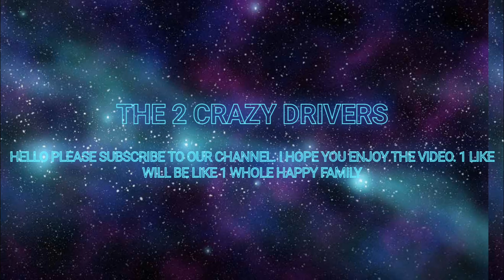Lego-The 2 crazy drivers (Stop Motion)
Join us on our stop motion video. When 2 crazy drivers go down the street and crash into cars. Thanks

P.S This was made by a kid.